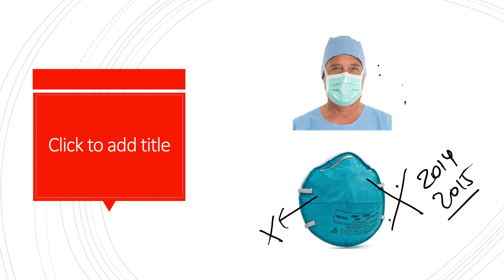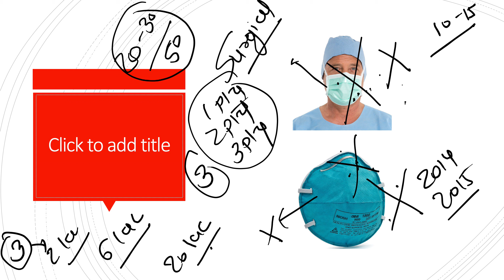which mask protect us from COVID-19 - face masks for coronavirus: do they protect us from COVID-19?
which mask protect us from covid 19 - Eliq Anti Pollution Dust Proof Protect Face Mask & Respirator mask-5 Respirator

30 mins ago - Coronavirus news India LIVE Updates: COVID-19 cases in India on Thursday neared the 2,000 mark with the total number of positive cases recorded at 1,965, of which, 1,764 are active, 150 have recovered
On January 30, the World Health Organization declared the coronavirus outbreak a Global Public Health Emergency If you like to learn how to sew a cloth mask with opening to insert a 'filter', you can join us 1 day ago - Here's how to make a face mask at home for added protection when you're out in public

2 days ago - How to Sew a Face Mask 2 days ago - The Cut asked designer Naomi Mishkin to give us an Instagram tutorial on how to make a mask
Cool but how to sew a mask for kids